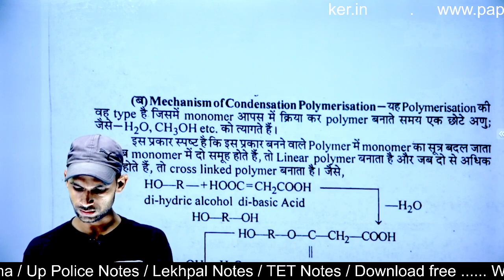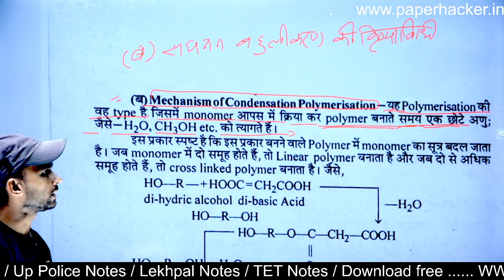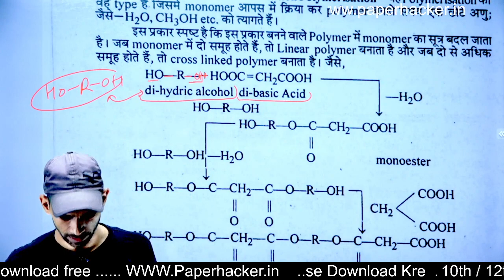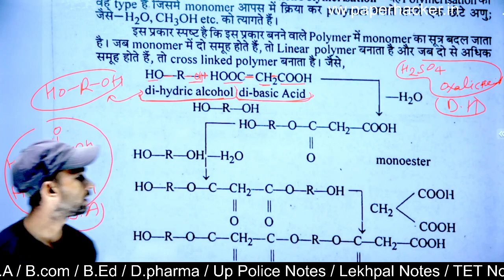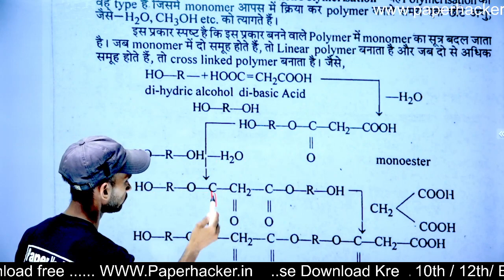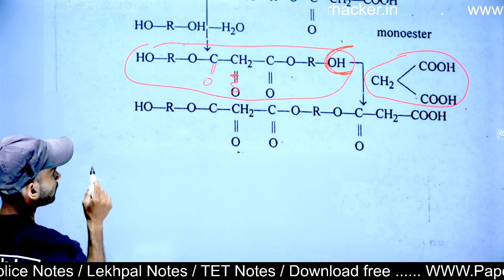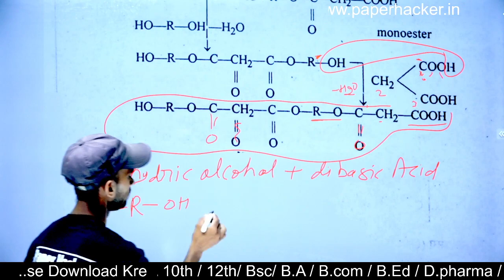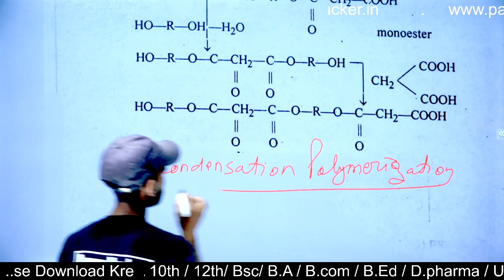16.BSc 2nd semester Chemistry, संघनन बहुलीकरण, Paper Hacker